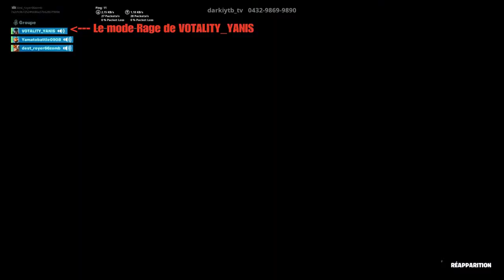Caméra cachée Sur FORNITE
Mon Snapchat
Ajoutez-moi sur Snapchat ! Nom d'utilisateur :david-w2019

Mon Facebook
 David Wolff

VOUS ABONNÉ C EST SIMPLE ET FACILE CLIQUEZ SUR LE BOUTON ROUGE ET METTEZ LE PLUS GROS POUCE BLEU ET AUSSI COMMENTÉ 😺👍